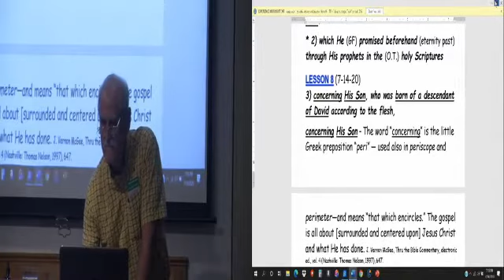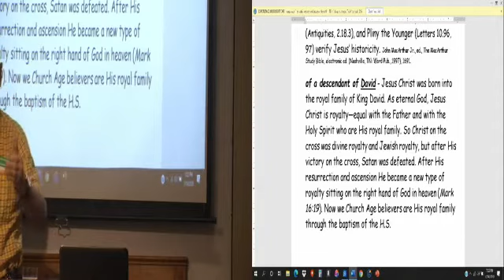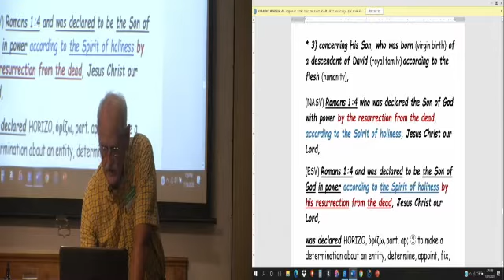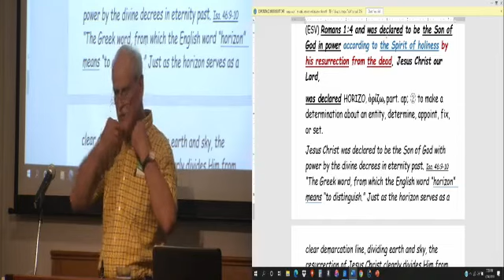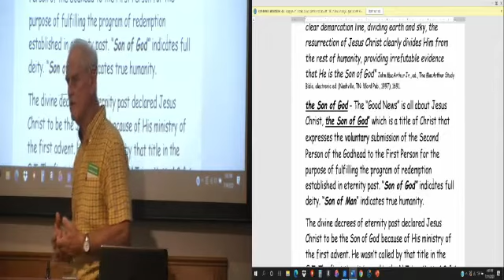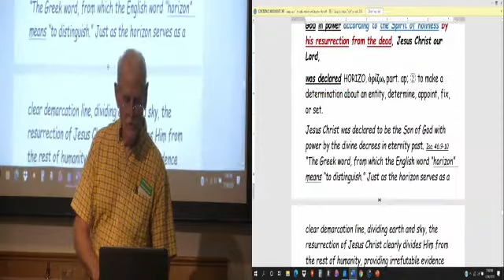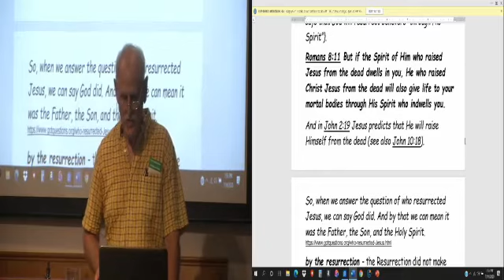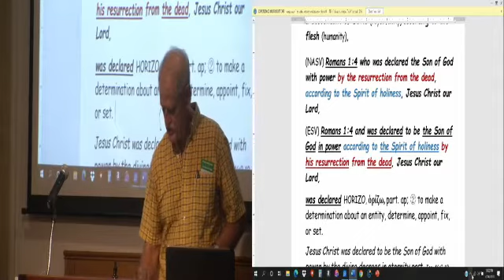ROMANS, LESSON 8, Shocking Racism by the Left, In-depth Exegesis of Romans 1:3-4, 7-14-20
The divine decrees in eternity past declared Jesus Christ to be the Son of God because of His ministry of the first advent. He wasn’t called by that title in the O.T. The first time it is used in the N.T. is - Matt. 4:3 & 6 when Satan questioned the validity of His title by saying, “If you are truly the Son of God…”